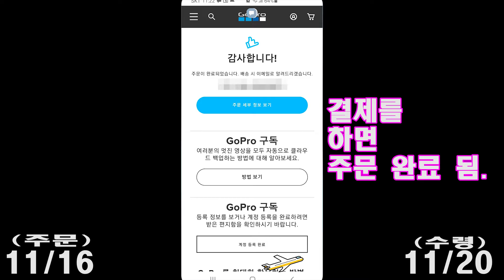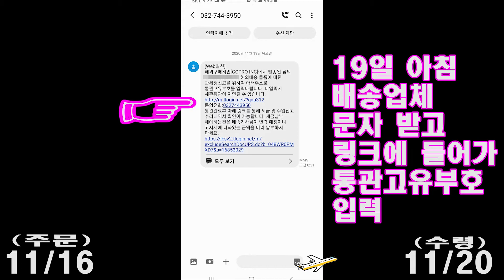고프로9 홈구 - 첫 해외 직구 도전기 고프로 홈페이지에서 고프로9 번들 및 액세사리 구입 gopro9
고프로9인 해외 직구 첫 도전기

* 익스프로러는 에러가 자주 발생해서 크롬으로 접속해 보길 추천